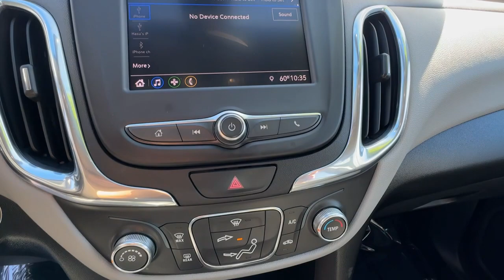2020 Chevrolet Equinox Ontario, Claremont, Puente Hills, City of Industry, Inland Empire, CA P311803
Summit White Used 2020 Chevrolet Equinox LS available in Puente Hills, California at Puente Hills Hyundai. Servicing the Ontario, Claremont, City of Industry, Inland Empire, CA area.

*-* BUY WITH CONFIDENCE 6 MONTHS OR 6000 MILES POWERTRAIN PLUS PROTECTION PLAN INCLUDED (Covers Up To $2500 max with a $100 deductible) *-* EXCELLENT CONDITION *-* COME SEE IT TODAY YOULL BE GLAD YOU DID! VERY AFFORDABLE SUV *-* RUNS EXCELLENT *-* brSAVE BIG MONEY ON GAS  26/31 City/Highway MPG *-* brONE OWNER *-* carfax NO ACCIDENTS *-* HURRY ITS A VERY NICE! brbrbrAwards:br  * 2020 IIHS Top Safety Pick with specific headlightsbrbrPuente Hills Hyundai ...Why Go Anywhere Else!